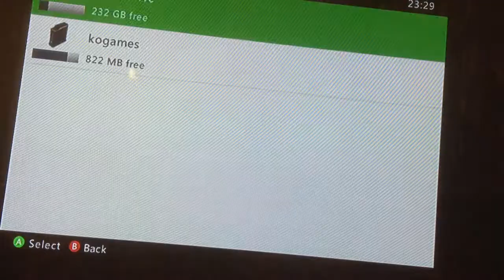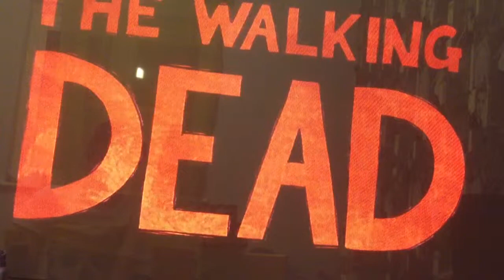Walking dead season 1 (game) episode 1 a new day part 1 by mega omega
What's up youtubers this is mega omega and I am doing a new game about decisions and gore mixed crap about zombie apocalypse i hope u enjoy and punch that subcribe button or like button in the balls like a boss